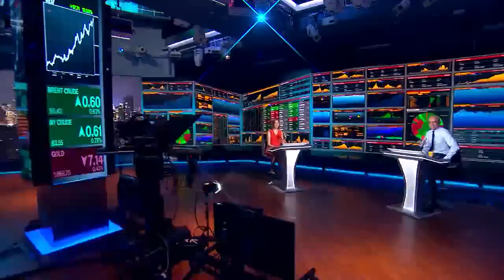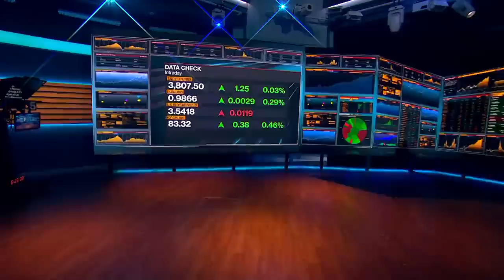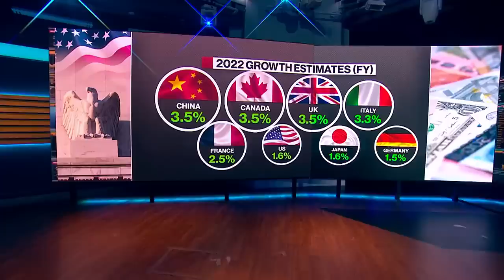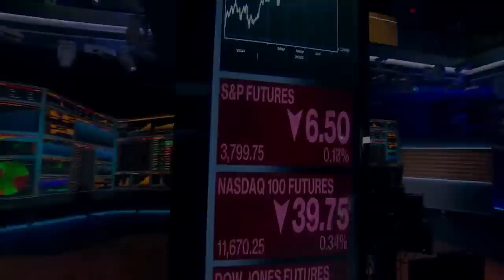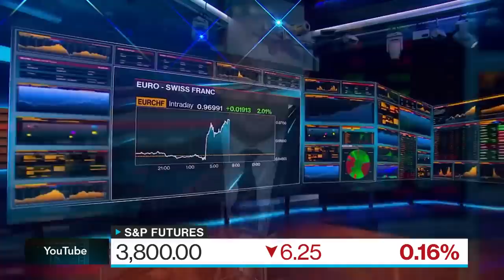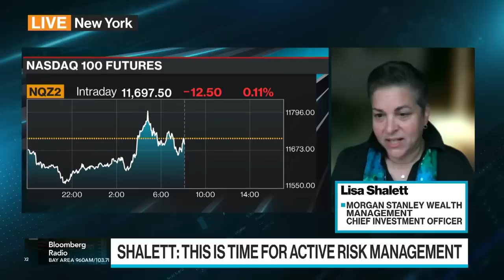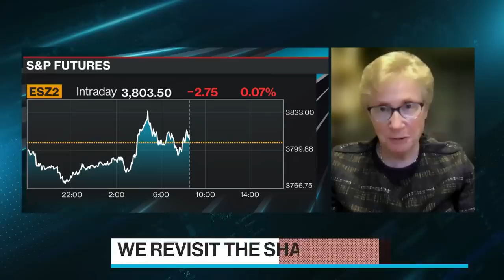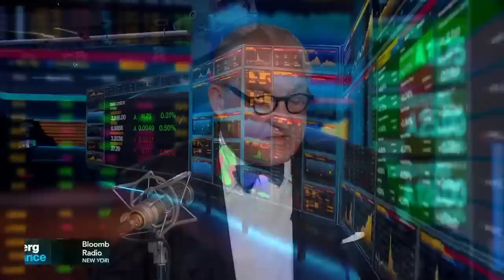Fed Goes Big | Bloomberg Surveillance 9/22/2022